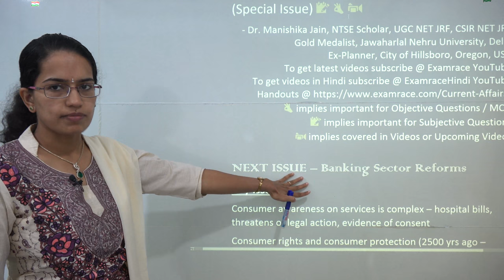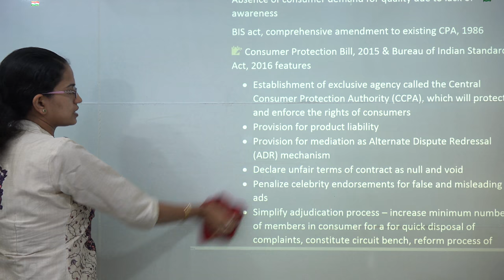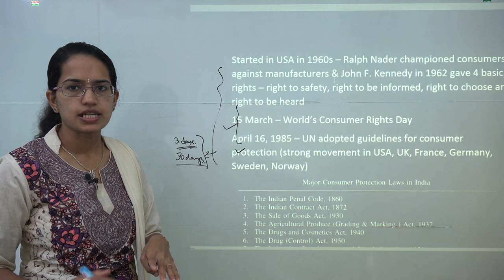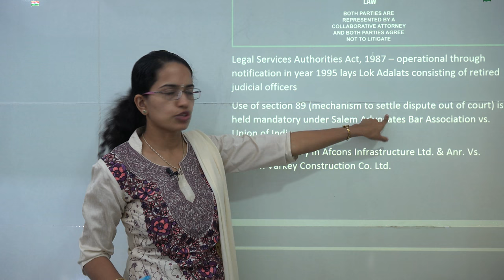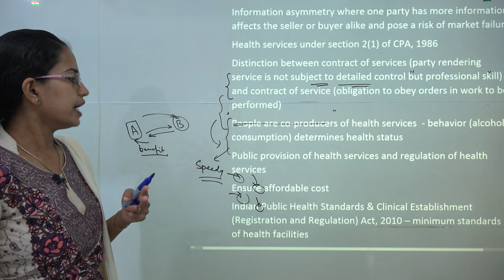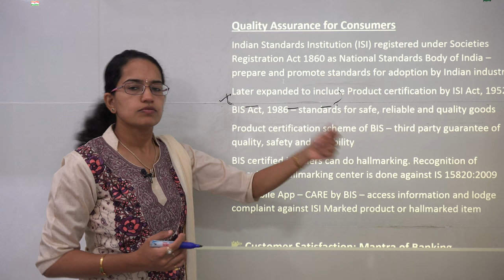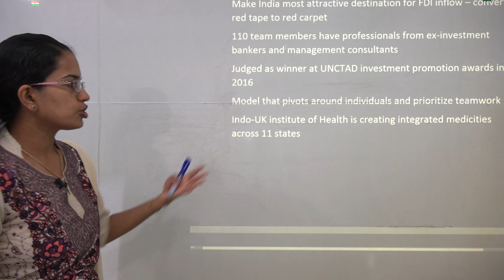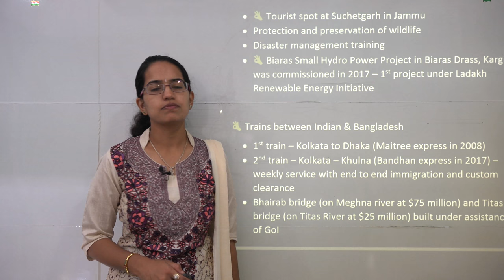Yojana December 2017 Summary: Consumer Awareness -Examrace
Dr. Manishika Jain explains Yojana December 2017 Summary: Consumer Awareness

NEXT ISSUE – Banking Sector Reforms
Key Issues
Consumer awareness on services is complex – hospital bills, threatens of legal action, evidence of consent
Consumer rights and consumer protection (2500 yrs ago – Kautilya)
Consumer Protection Act, 1986 – protect for both goods and services
👌 Standards like ISI mark, Hallmark for jewellery, Silkmark for silk & RERA – landmark regulatory measure in real estate
Consumer redressal
National Consumer Disputes Redressal Authority
Consumer Protection
Promote culture
Good governance
Protect and promote consumer rights
📝 Consumer Protection Act, 1986 – punitive and preventive, section empower consumers 6 basic rights
• Right to safety
• Right to information
• Right to choose
• Right to be heard
• Right to redressal

Consumer Awareness @0:04
Key Issues @0:41
Consumer Protection @2:08
Consumer Protection Act, 1986 @2:28
Financial- SBI @4:2
Consumer Protection Bill @5:18
Simplify Adjudication Process @6:33
Standards of Weights and Measurement Act 1956 @7:01
INGRAM @8:15
Smart Consumer Application @8:53
GAMA @8:56
Consumer Protection Enactments Pre-Independence @9:25
Consumer Protection in India @9:57
Historical Development @10:49
Justice Delivery for Low Income Consumers @13:51
ADR Types @14:23
Legal Services Authorities Act, 1987 @15:12
Keeping Pace with Technological Dynamics @16:51
Consumer Inclusion in Financial Services @17:32
Old Gives Way to New @18:25
Consumers as Co-Protector in Health Services @19:56
Health Education @20:44
Health Literacy @20:51
GST Impact on Consumer @21:42
Educating the Rural Customer @22:36
PMGDISHA @24:00
Quality Assurance for Consumers @24:28
Customer Satisfaction, Mantra of Banking Management @25:24
Corridor Concept to Road Development @26:46
Bharatmala Pariyojana @26:48
Invest India- An Exemplar of New India @29:08
Miscellaneous @30:26
MSME Samadhan @30:43
Water Audit @31:45
NPP @32:24
Indian State Level Disease Burden Report @33:02
Northeast @33:41
Jammu @34:14
Trains between Indian & Bangladesh @34:31